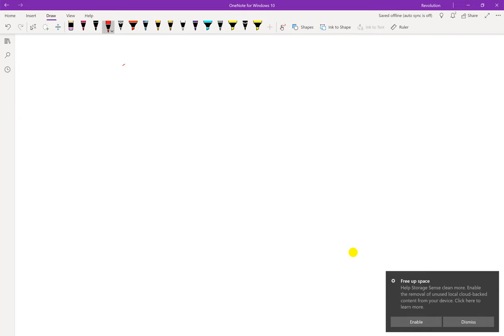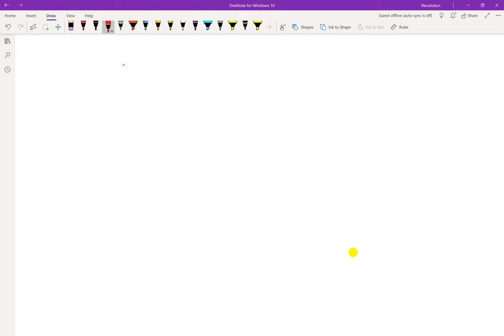Non Communicable Diseases Part 2 | Environmental Health and Diseases | Unit 7 | SEE EPH Notes